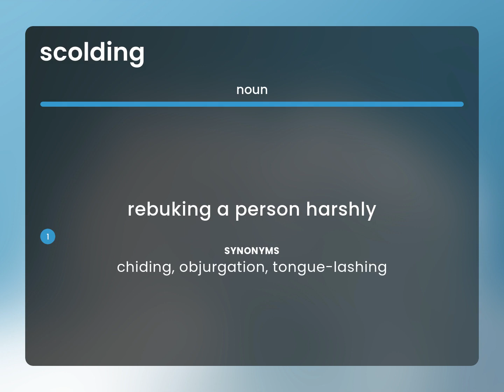Scolding — definition of SCOLDING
What is SCOLDING?

Susan Miller (2023, June 10.) What does Scolding mean?